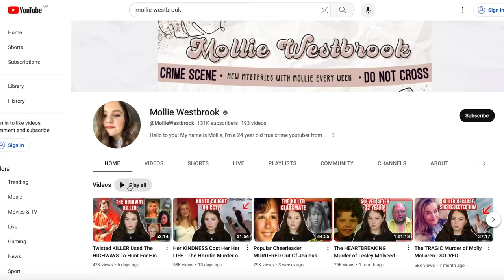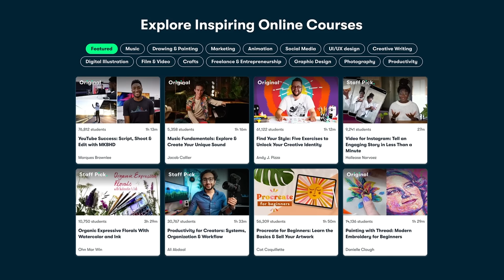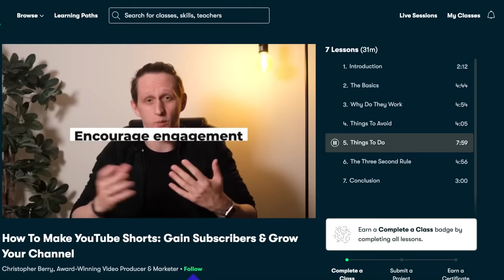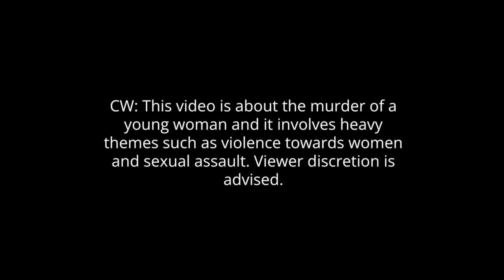The HORRIFIC Murder of Shelley Morgan - Talented Artist Went Out To Sketch And NEVER Returned Home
If you have any information about the Murder of Shelley Morgan, please